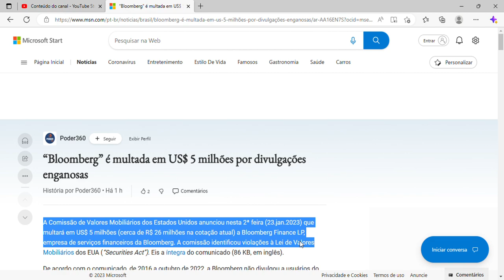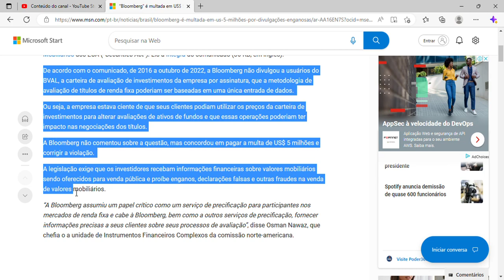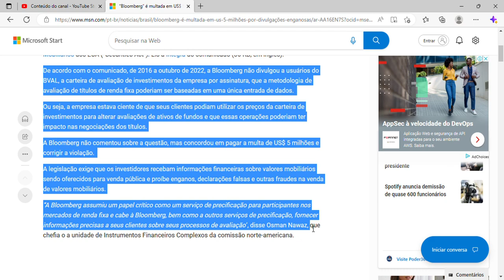“Bloomberg” é multada em US$ 5 milhões por divulgações enganosas